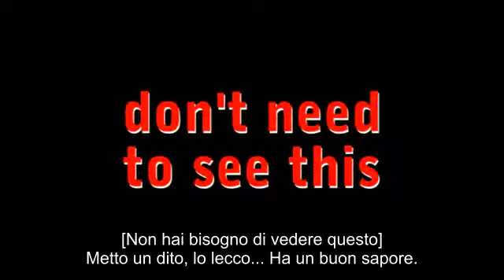[YTP - SUB ITA] Michael diventa sempre più volgare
Sì, adesso mi dedico a sottotitolare i poops inglesi. Sapete ciò che dovete fare. Se trovate una imprecisione, scrivete nei commenti.

Note:

1 - I wal-mart sono una catena di supermercati negli USA.
2 - Il queef è consiste nella "scorreggia vaginale". Googlate il termine.
3 - Micheal (Rosen) è l'equivalente britannico del prof. Testo, conosciuto come "Danilo Valla".